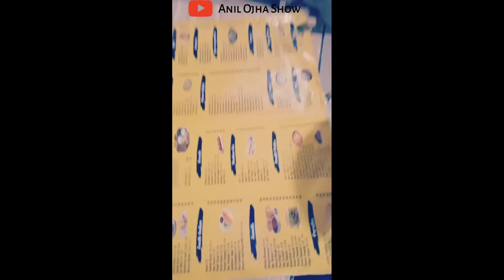CHANNEL Monetization : CELEBRATION WITH MENTOR || My Daughter's Khushi And Sandhya ||Journey Started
Every YouTube Creator Has a Special Day When her channel becomes a part of youtube partner program..  In My Life Its Come Very Fast .. its blessings of my parents and god .. after that my two daughters has crucial part to grow me as a youtuber.. watch a clebration party in kishori restorent   pratapgarh @anilojhashow